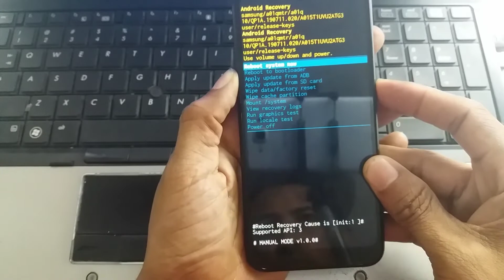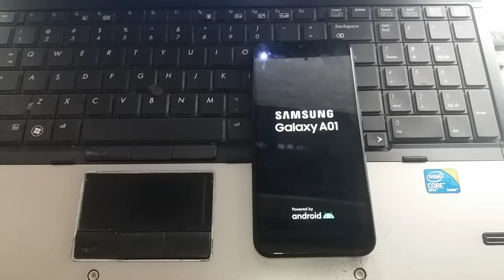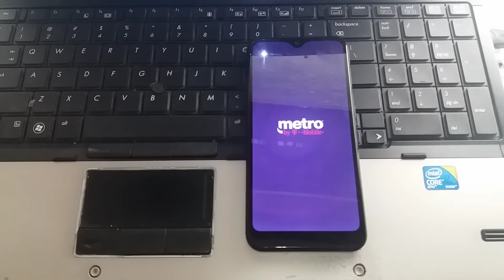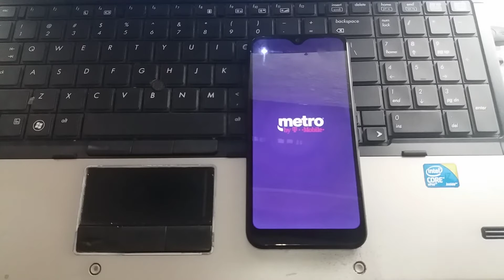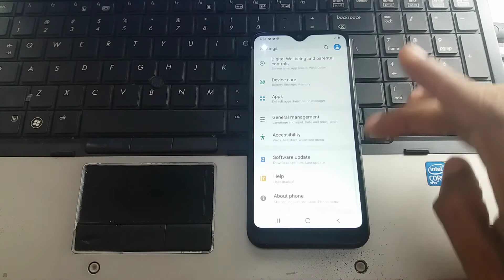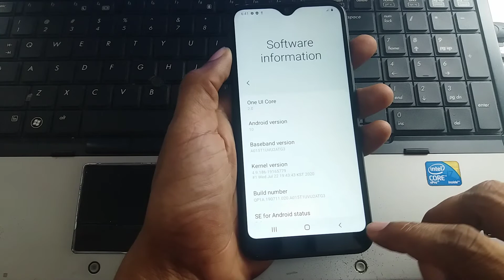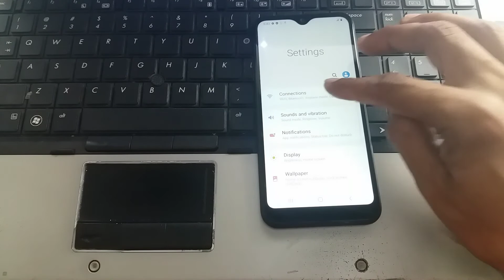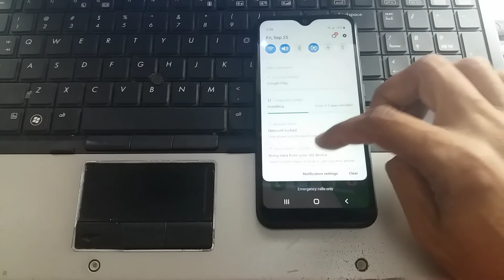Hard Reset | Samsung Galaxy A01 /2020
Si tu smartphone Samsung Galaxy A01 funciona muy lento, se cuelga, tienes la memoria llena y deseas borrarlo todo o quieres venderlo o regalarlo y quieres que nadie pueda acceder a tus archivos y contraseñas puedes hacer un reseteo de fábrica para que vuelva a estar como el primer día.

En los siguientes pasos te explicamos como formatear el Samsung Galaxy A01 para borrar toda su información y que quede totalmente limpio como recién salido de la tienda.

Debes tener en cuenta que un reseteo o volver al estado de fábrica en un móvil borra todo su contenido por lo que deberás realizar una copia de seguridad de tus datos antes de realizarlo si no quieres perderlo todo.

factory reset SAMSUNG Galaxy A01
 borrar todos los datos Galaxy A01
 master reset SAMSUNG Galaxy A01
 bypass screen lock Galaxy A01
restore defaults Galaxy a01